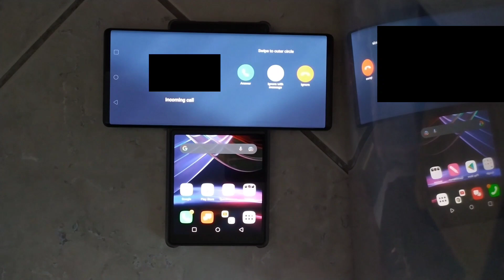LG Wing incoming call